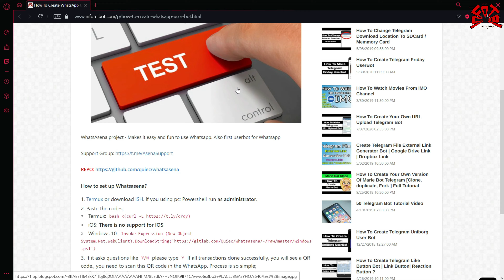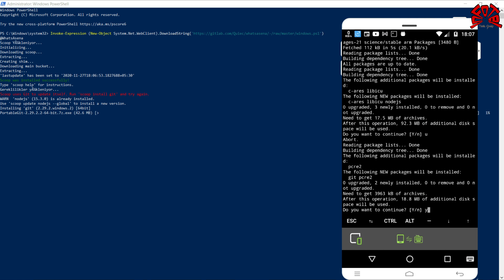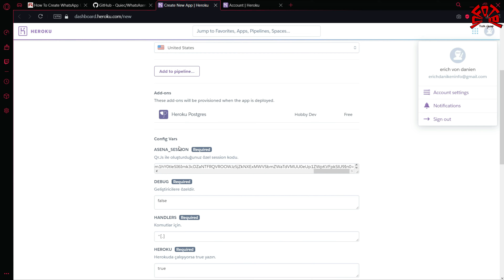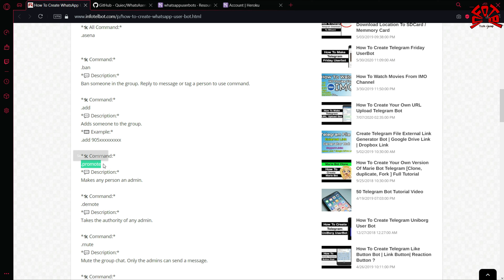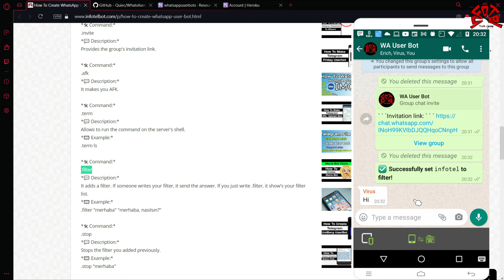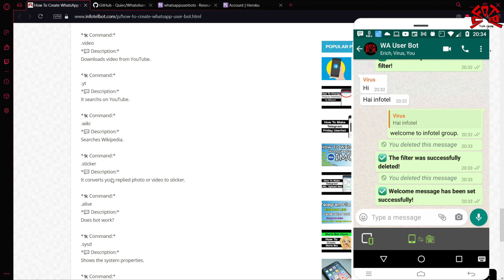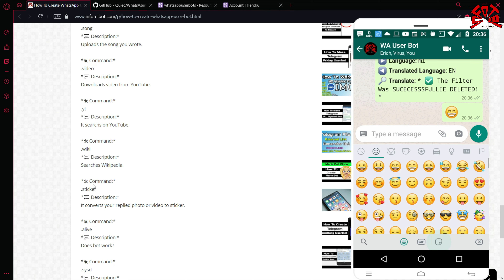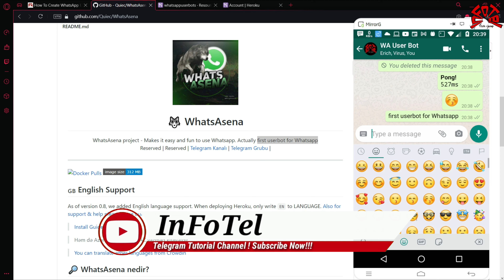How To Create WhatsApp User Bot - WhatsAsena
WhatsAsena project - Makes it easy and fun to use Whatsapp. Actually first userbot for Whatsapp